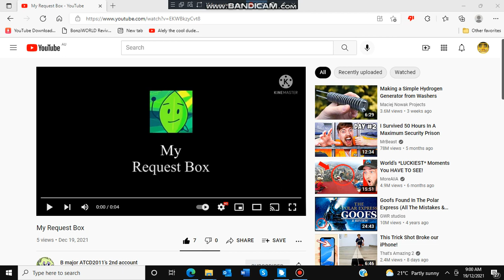Request things on this video (link in desc)